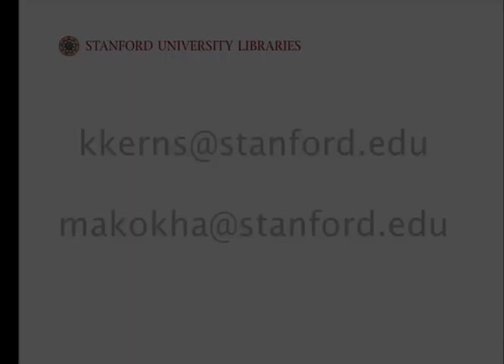Introducing Kathy and Joseph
Introducing Kathy Kerns, Cubberley Librarian and Joseph Makokha, Cubberley's User Services Technology Specialist